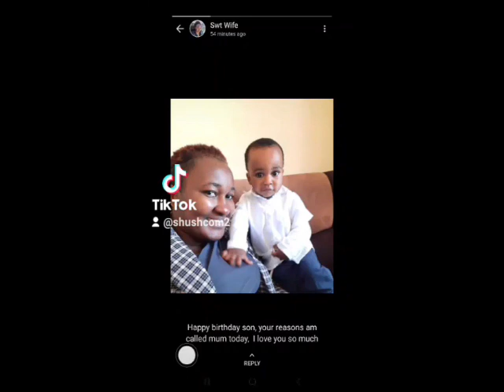My Queen Decided to Cut ✂️ Her Hair after Kuboeka Na Long beutifulHair. 💔..Choses short Hairstyle